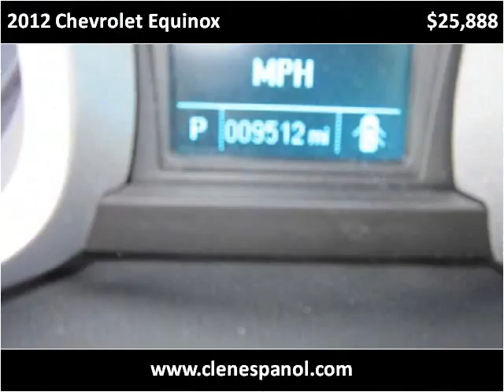2012 Chevrolet Equinox Used Cars Louisville KY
This 2012 Chevrolet Equinox is available from Craig and Landreth En Español.